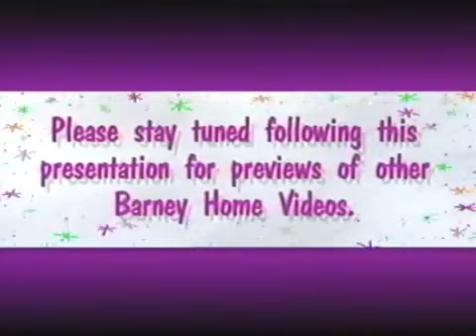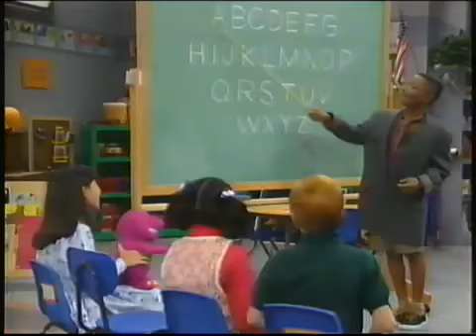Love To Read, With Purple Guy (1996 Version) Part 1